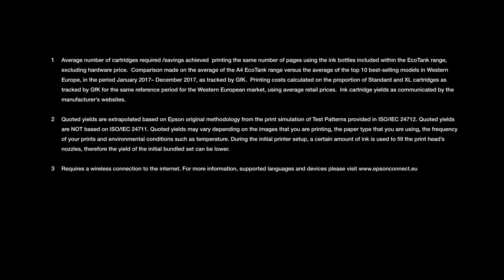Save 90% on Ink Costs with the Epson EcoTank ET-2860 | Cartridge-Free Printing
Reduce your ink costs by up to 90% on average with the Epson EcoTank ET-2860! This cartridge-free printer offers high-volume, hassle-free printing. Print as many pages as you need for up to two years, and simply contact Epson for more ink when required.